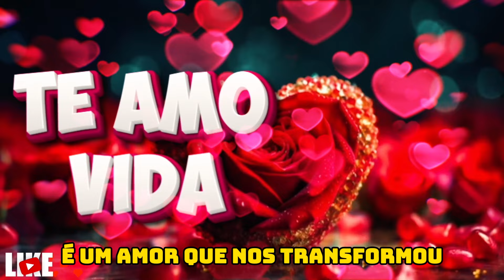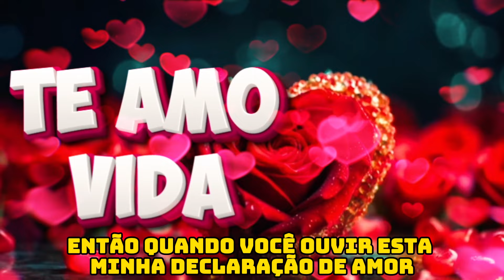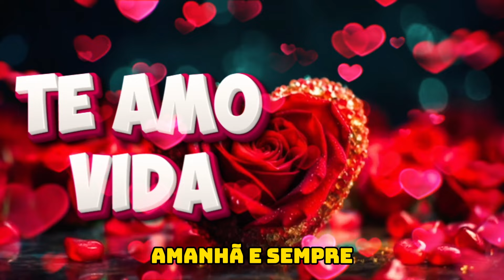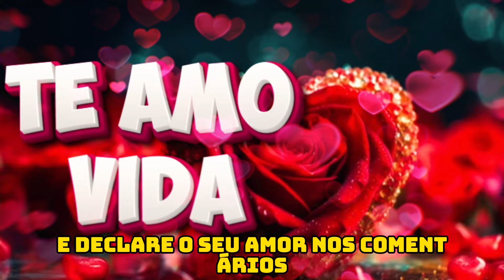Uma Carta de Amor Cheia de Ternura 💗🌈 Eu Te Amo Mais a Cada Dia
Minha princesa linda, a cada nascer da Aurora, encontro novos motivos para amar você. Seus olhos refletem lealdade e sinceridade, iluminando meu caminho em direção ao seu doce amor. Sua força me impulsiona a ser mais corajoso, mais determinado, a te amar todos os dias.

Cada detalhe seu encanta-me profundamente, desde seus sorrisos até o simples fato de saber que está ao meu lado. Sinto uma sensação gostosa de ternura, um carinho único que nunca encontrei em outra pessoa. Sou perdidamente apaixonado por você, admirando cada gesto e expressão.

Seu amor é puro, verdadeiro, transcende distâncias e transforma vidas. Mudou minha existência, dando esperança nos momentos difíceis e força nos dias fracos. Enxergo a vida através de olhos que veem possibilidades, tudo graças ao seu amor.

Amo a maneira como entrelaça os dedos nos meus, buscando reafirmar que estamos juntos nesse lindo amor. Admiro quando encosta a cabeça em meu ombro, encontrando conforto em minha presença. Prometo honrar e proteger nosso amor, estar ao seu lado em cada desafio.

Por você, moveria montanhas, usaria oceanos, iria até o fim do mundo. Sua felicidade é a minha felicidade, e a maneira como nosso amor perdura mesmo após as tempestades e noites mais escuras é inabalável. Você é minha vida, meu sol, minha estrela.

Essa é minha declaração de amor, uma expressão profunda e sincera desse sentimento que ultrapassa palavras. Amo você hoje, amanhã e sempre. Obrigado por ser a luz da minha vida, a chama do meu coração. Um beijo do seu poeta apaixonado, confira sua inscrição em nosso canal, deixe um joinha e declare seu amor nos comentários. Te amo mais do que tudo.